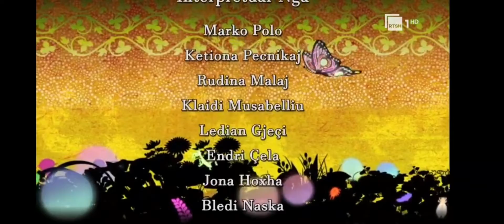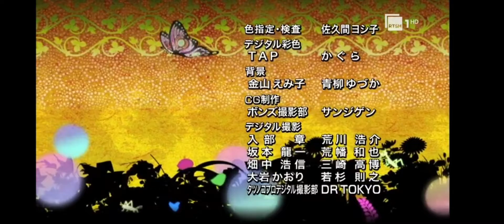Mononoke Episodi 9